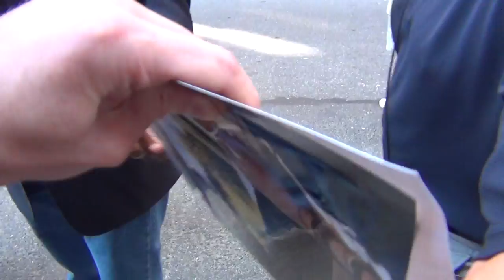Denzel Washington Greets Crazy Fans Chaos Late Show With David Letterman 2013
Denzel Washington trying to calm fans down before kindly signing autographs after his appearance on the Late Show with David Letterman. Despite all the pushing and shoving and barricades getting knocked around, Denzel kept his cool and signed for as many people as he could! Denzel has always been great to his fans, and his trip to New York to promote his new film "2 Guns" was no different! Some of his other movies include Training Day, Glory, John Q, Man On Fire, Fallen, American Gangster, The Pelican Brief, Remember The Titans, Flight, Safe House, Malcolm X, Devil In A Blue Dress, Philadelphia, The Manchurian Candidate, etc.!